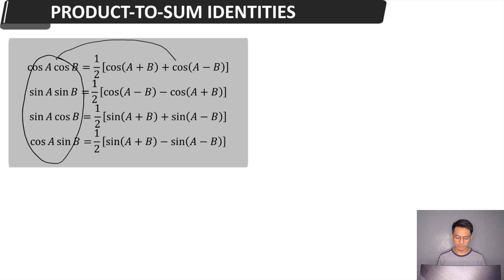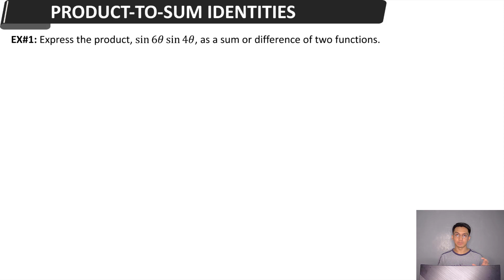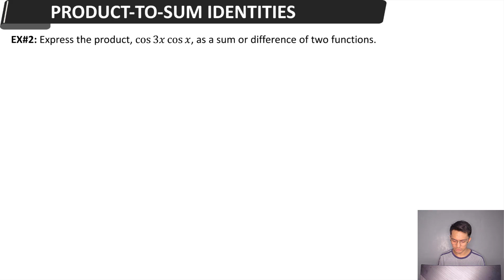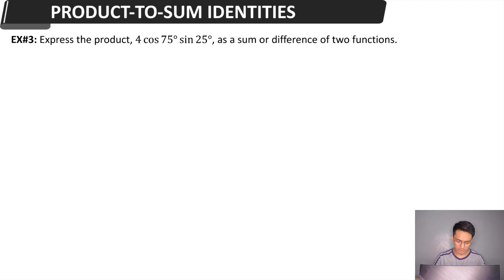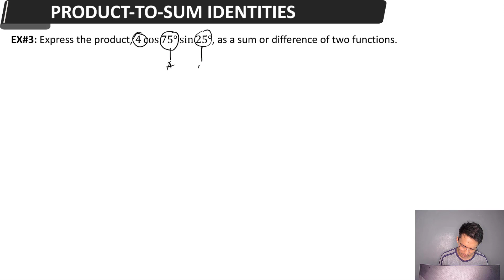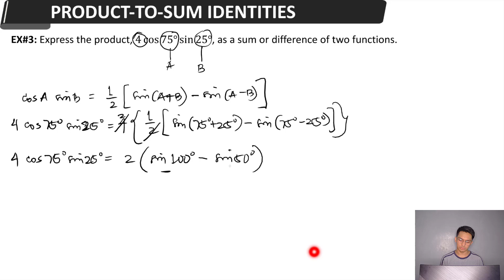Product-To-Sum Identities (Trigonometry)